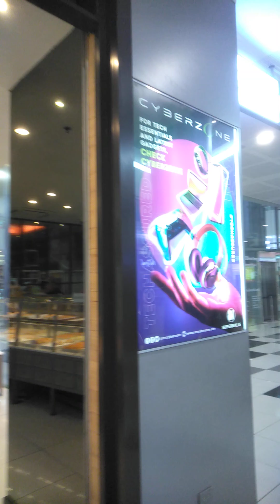July 10, 2024 - 1st Floor of SM Mall at Trece Martires City, Cavite, Philippines